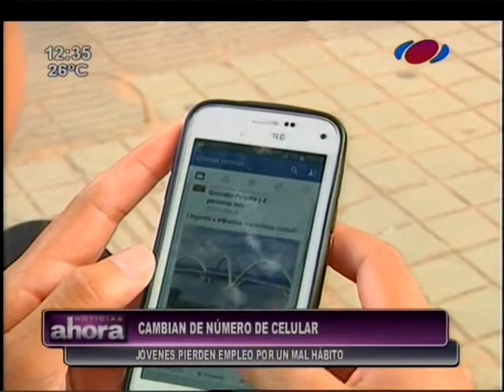Porque se pierden ofertas de trabajo por cambiar de número de celular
Según un estudio de la Dirección de Empleo, las promociones de teléfonos celulares son una de las principales causas por las cuales los jóvenes no pueden conseguir trabajo.